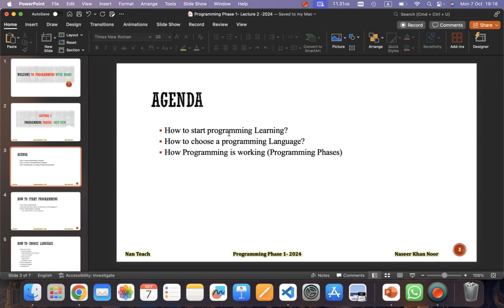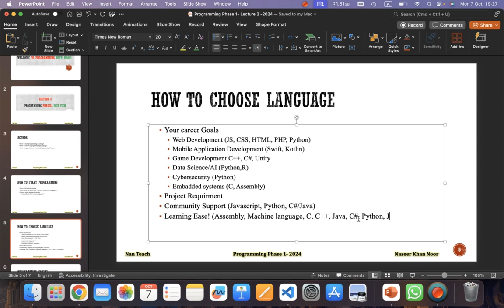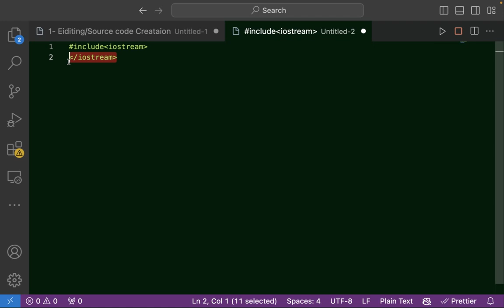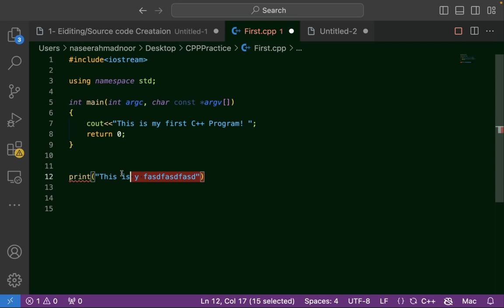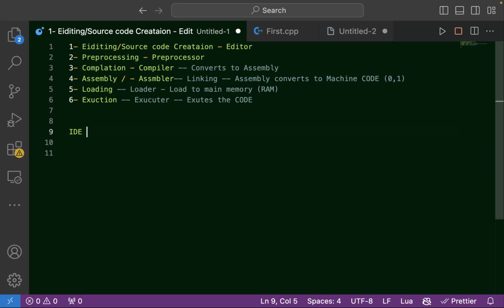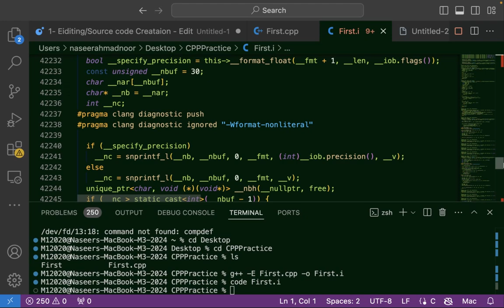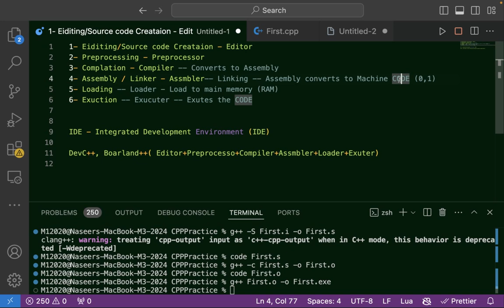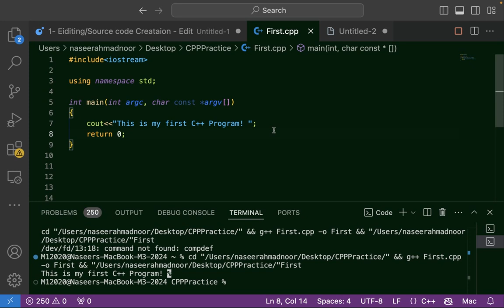02- Programming Phases - A Deep View (مراحل برنامه‌نویسی - یک نگاه عمیق)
🌟 Welcome to "Programming Phases - A Deep View!" (مراحل برنامه‌نویسی - یک نگاه عمیق) 🌟

In this detailed video, we explore the essential phases of programming that every developer should understand. From writing your first line of code to executing your program, each phase plays a crucial role in the software development process.

🔍 What You Will Learn:

Writing Code: Discover best practices for writing clean and efficient code.
Preprocessing: Understand the preprocessing stage and its significance in preparing your code for compilation.
Compiling: Learn how your code is transformed into machine language and the importance of error handling.
Linking: Explore how multiple code modules are combined and linked together to create a complete program.
Loading: Delve into the loading process and how your program is prepared for execution in memory.
Executing: Experience the final phase as we discuss how your program runs and interacts with the system.
Join us for an in-depth look at these critical phases and gain valuable insights to enhance your programming skills.

🌟 به "مراحل برنامه‌نویسی - یک نگاه عمیق!" خوش آمدید! 🌟

در این ویدیو جامع، ما به بررسی مراحل اساسی برنامه‌نویسی می‌پردازیم که هر توسعه‌دهنده‌ای باید درک کند. از نوشتن اولین خط کد خود تا اجرای برنامه، هر مرحله نقش مهمی در فرایند توسعه نرم‌افزار ایفا می‌کند.

🔍 چه چیزهایی خواهید آموخت:

نوشتن کد: با بهترین شیوه‌ها برای نوشتن کد تمیز و کارآمد آشنا شوید.
پیش‌پردازش: اهمیت مرحله پیش‌پردازش و چگونگی آماده‌سازی کد شما برای کامپایل را درک کنید.
کامپایل: بیاموزید که چگونه کد شما به زبان ماشین تبدیل می‌شود و اهمیت مدیریت خطاها چیست.
لینک کردن: نحوه ترکیب و لینک کردن ماژول‌های کد مختلف برای ایجاد یک برنامه کامل را کشف کنید.
بارگذاری: به فرآیند بارگذاری و چگونگی آماده‌سازی برنامه شما برای اجرا در حافظه بپردازید.
اجرا: با مرحله نهایی آشنا شوید و نحوه اجرای برنامه و تعامل آن با سیستم را مورد بحث قرار دهید.
به ما بپیوندید تا نگاهی عمیق به این مراحل حیاتی داشته باشیم و بینش‌های ارزشمندی برای ارتقاء مهارت‌های برنامه‌نویسی خود کسب کنید. فراموش نکنید که لایک کنید، به اشتراک بگذارید و برای دریافت محتوای بیشتر در زمینه برنامه‌نویسی و فناوری مشترک شوید!

💬 لطفاً سوالات و نظرات خود را در زیر بنویسید—بیایید با هم در مورد این مراحل برنامه‌نویسی بحث کنیم!